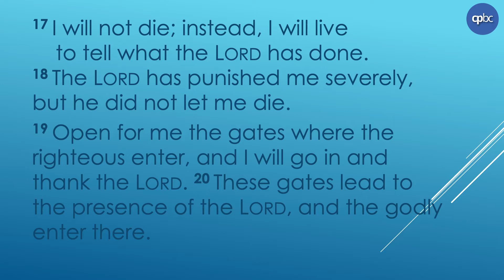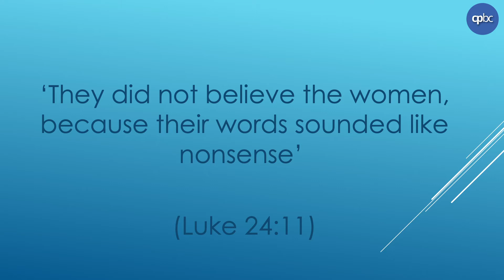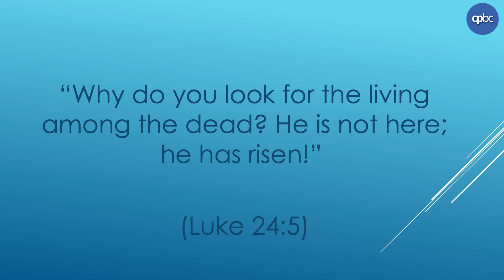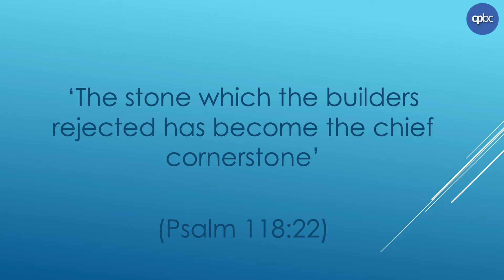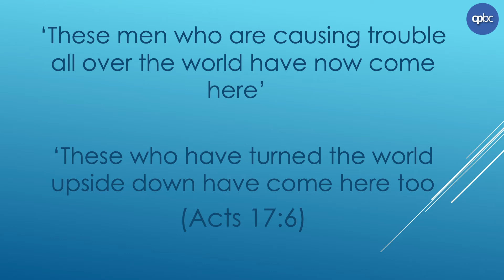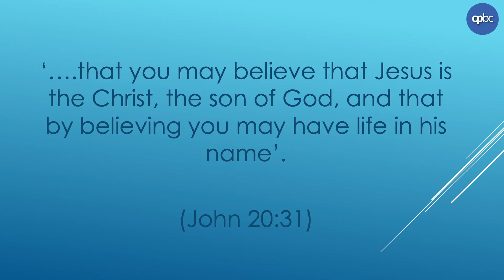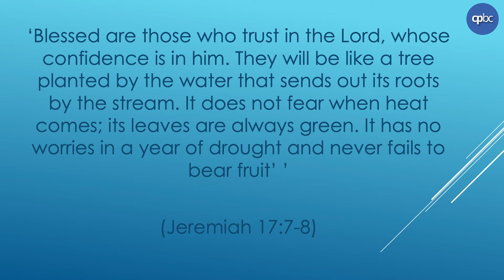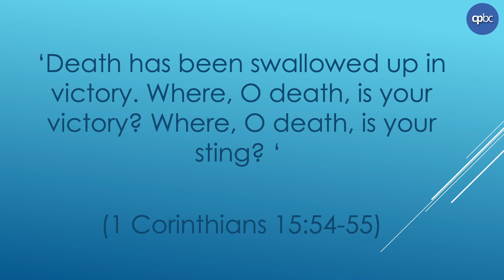The day everything changed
Our Easter Sunday message is about the hope the resurrection of Christ has brought the world.